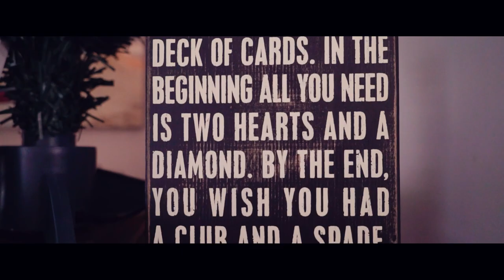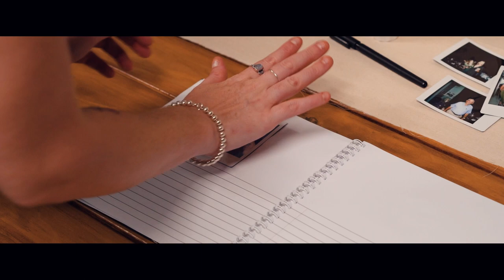Natasha & Daniel | Wedding Highlight | Created for Gypsy-Leigh Productions